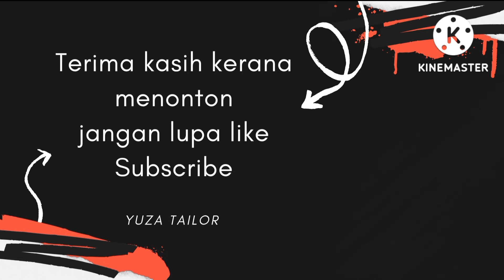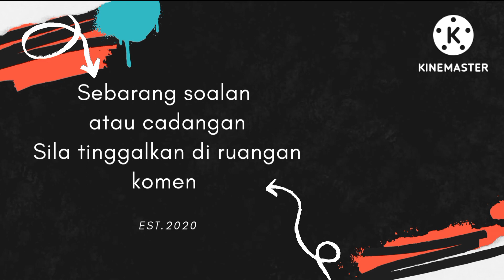cara kecilkan pinggang seluar ready made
Assalamualaikum sahabat menjahit🌷

hari ni saya nak kongsi cara kecilkan pinggang seluar.

jika korang dh tengok video ni kalau ada persoalan atau cadang boleh tinggal kan diruang komen

untuk harga upah tukar getah dan kecil kan pinggang saya ambil RM18.

dan tekan lonceng notification

jumpa lagi di video akan datang 🤗